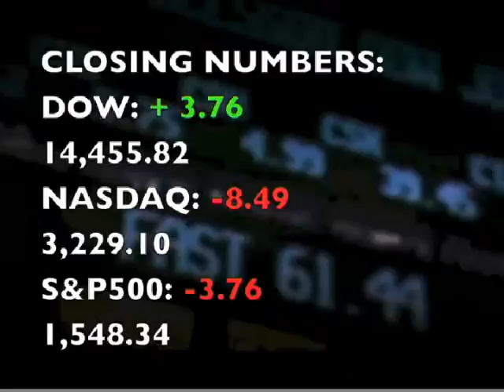2c - 19 March 2013 - 04-52-20 PM_xvid